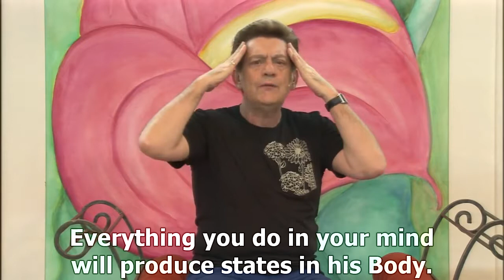Meeting with Gasparetto 1 [subtitled in English]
***Gasparetto's Program with integrated subtitles in English***

=== Subject: Anxiety and Fantasy of the Future ===

Integrated subtitles for:

1 - Tutorial for Google Automatic Subtitles in about 58 languages recorded on Youtube
2 - To produce additional metadata expanding the dissemination of psycho-astral research